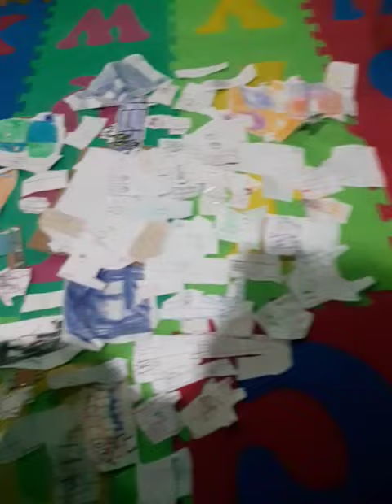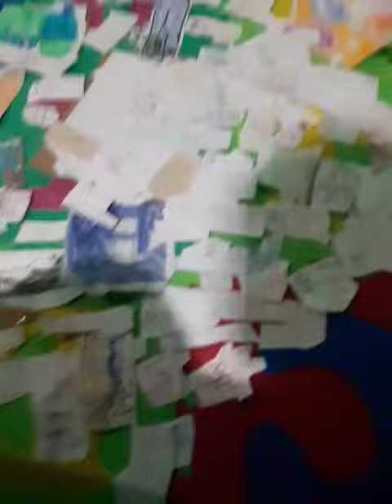the number blocks ultimate band